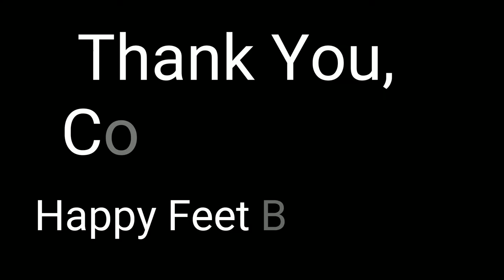Playing in the Leaves! HAPPY FEET BEAT MEAT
Toenya & Nailya are at it again, this time they found a pile of fun, crunchy leaves to play in.